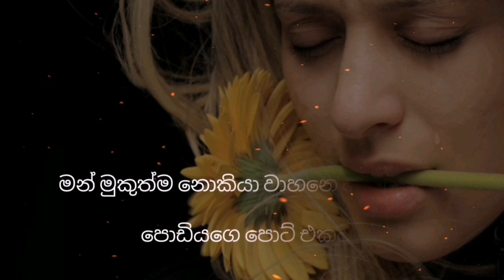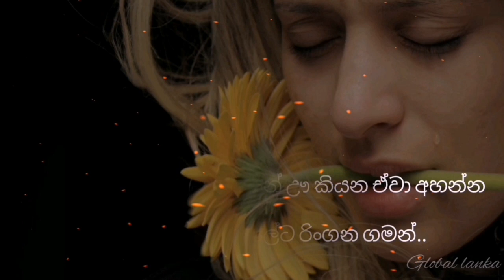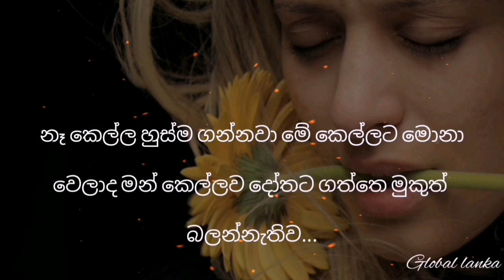Until nightfall with a thug. ( 1 ) | රැයක් පහන් වෙන තුරු මැරයකු සමග ගතකල කතාවක්|Global lanka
Welcome to the Global Lanka YouTube Channel♥️

නවකතා , ආදර කතා , නිසදෙස් ,ආදර වදන් බලන්න කියවන්න ආසා අය අපි එක්ක එකතු වෙන්න

watch_all _episodes

මැරයකු සමග රැයක් 1 කොටස